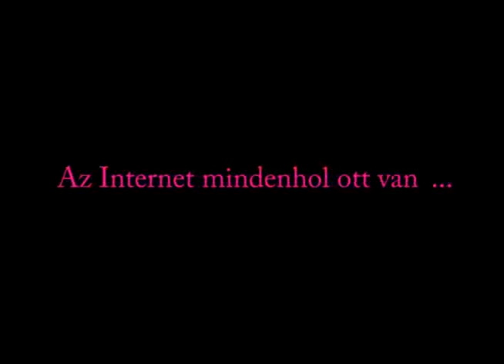Mindenhol ott van...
Az Internet a mobil szélessávnak köszönhetően mindenhol ott van. Csak a T-Mobile kell, hogy el is érjük.